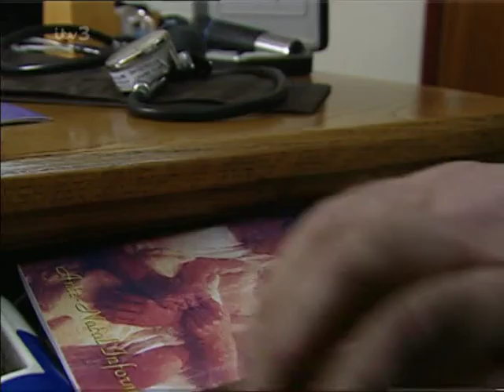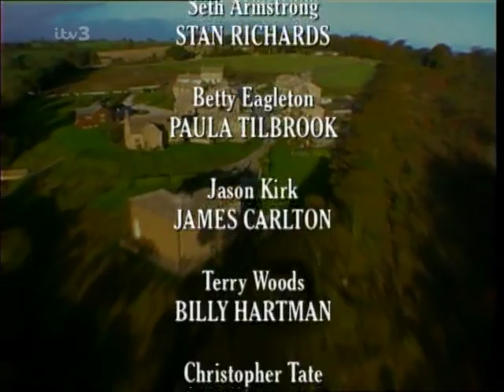Emmerdale 8th December 1999